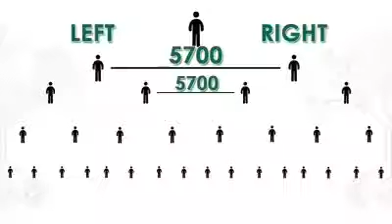AIM GLOBAL NIGERIA MARKETING PLAN YouTube